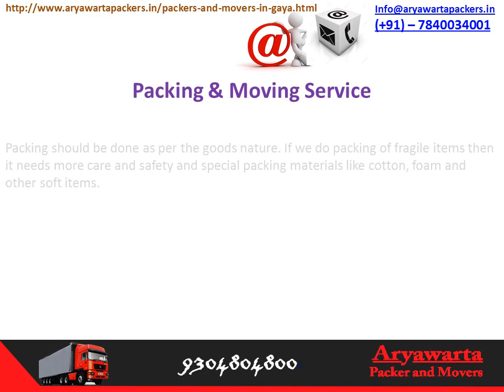Gaya packers movers in bihar aryawarta packers movers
Gaya is most religious place in Bihar with Packers and movers in Gaya with aryawarta packers and movers gaya.Call for Gaya packers and movers @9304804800